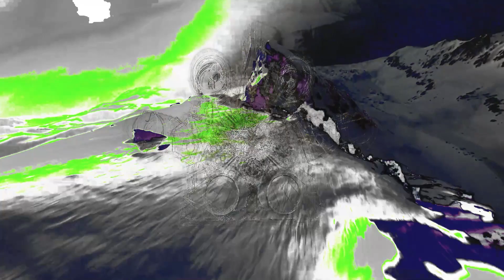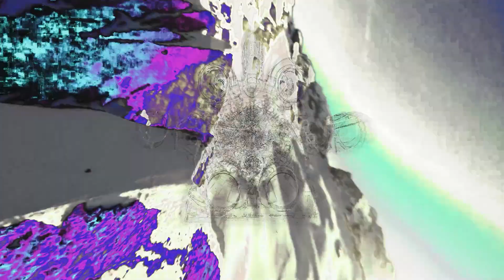AOS - Araucaria Angustifolia [Hybrid DJset/VJset]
AOS is coming out his Spaceforest !

L' Alien se lance dans la reconstruction de son vaisseau, c'est dans les entrailles de la forêt qu'il puise toute son énergie.
Va t'il pouvoir reprendre son vol spatial ou restera t-il coincé dans l'ici-bas...?
Une fois encore, AOS nous amène dans une contrée où il n'est pas question de genre musical ... ici on ne pense plus, on ne réfléchit plus, seul l'abandon de soi peut nous sauver.

P.S : Seul l'obscurité permet d'atteindre la lumière.

La SAP n'en finit pas d'évoluer et d'avancer, si nos projets vous intéressent, n'hésitez pas à nous suivre sur notre page FB :

TRACKLIST Audio :
Hertzman & Damolh33  Trauma (Original Mix)
Toollbox -Rankgar (Original Mix)
Hernan Bass - Lonely (Original Mix)
Kick : Vicky Sand - Quicksand (Original Mix)
Folic State -Invasion (Original Mix)
MRDIE-7000M (Maksim Dark Remix)
Peku -Lunar Module (Original Mix)
Egomorph - Supernatural - 01 Supernatural
Freddy Hetzinger & Cubex - Zerbert
Sensitrope - Dots and Spots
OddWave - The Animal
Sensitrope - Mass to Energy and Vice Versa
Urjasa - Food Of The Magicians
Hellquist - Das Doof (Kloud Nin9 Remix)
Electrypnose - Metikulus - 07 Subtilus Profondenum

TRACKLIST et Inspiration Vidéos :
- Fractually 3D
- Gerry Mantha - Alien Land - A Fractal Journey
- Austin Black
- Colas FPV
- Bliss FPV
- Mushilopsy HomeMade